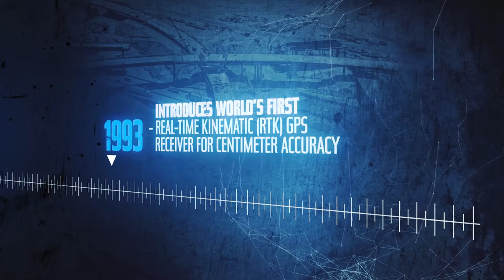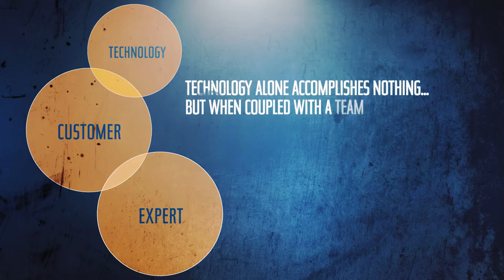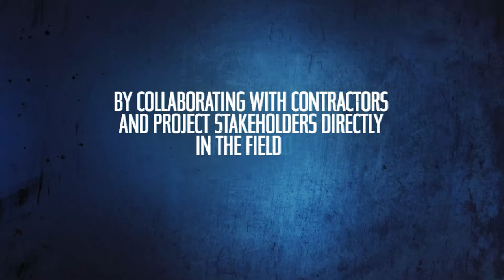SITECH — Delivering Game–changing Construction Technology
Trimble - Over 60 years of Construction Technology Innovation

We are your local Trimble dealer located at 2 Voyager Circuit Glendenning NSW 2761.